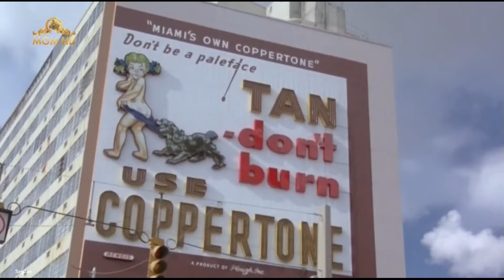Sunglasses Kid ft. Miranda Carey - CAN'T HIDE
Video: Making Mr. Right. 1987
Audio: Sunglasses Kid ft. Miranda Carey - CAN'T HIDE